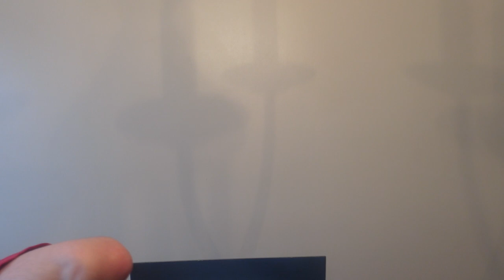This Blinker Was A Setup...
This Flying Monkey Blinker sent me to the moon xD if you guys enjoyed the video and was able to take a blinker with me hit the like and if your new subscribe to help me achieve my dream of being a youtuber.